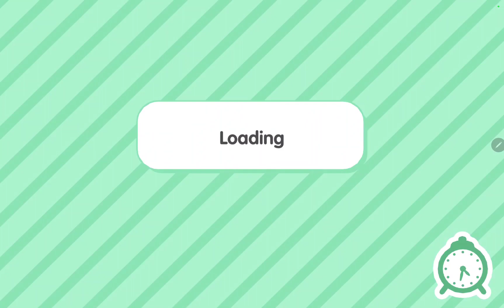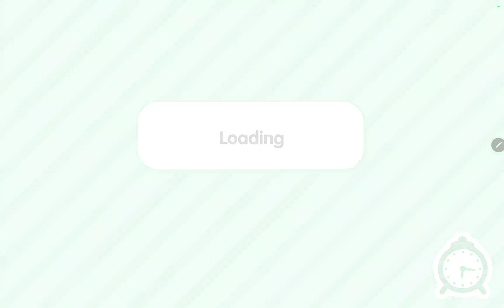Wednesday visits Enid's HOUSE!!! (Toca life RP)